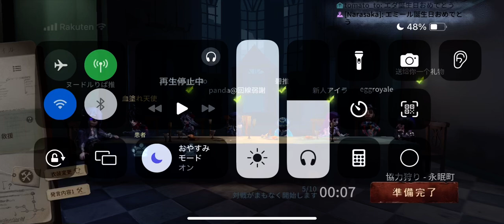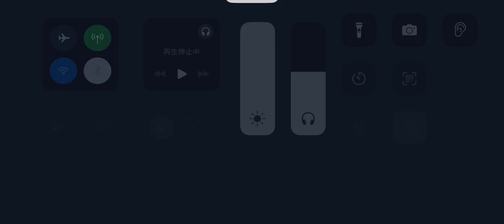第五人格 協力狩り 芸者 ガラテア戦 永眠町【患者 血塗れ天使】2024年10月10日